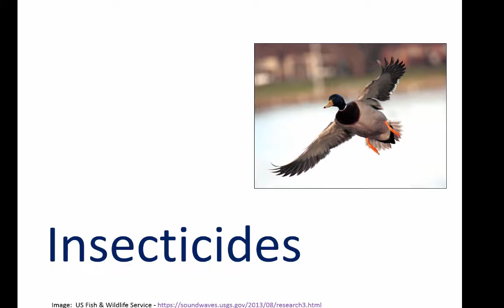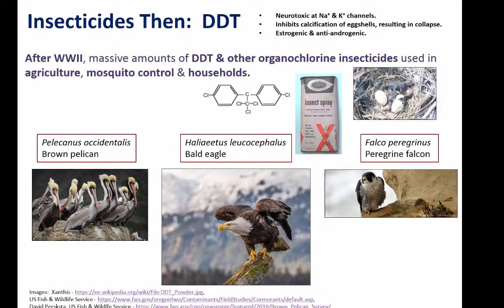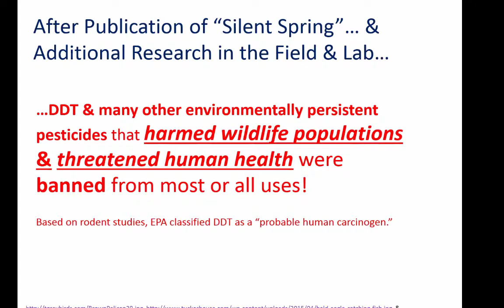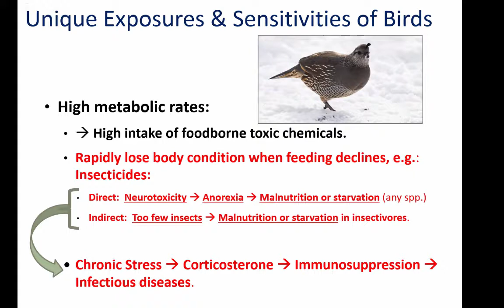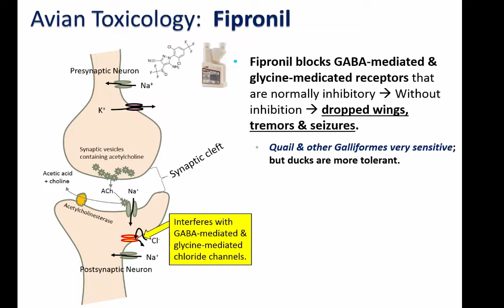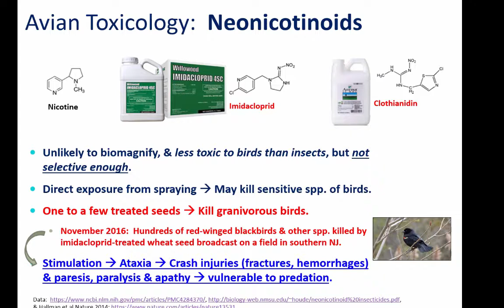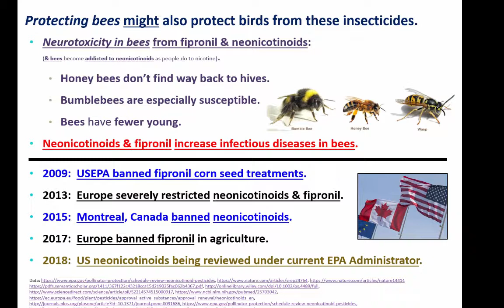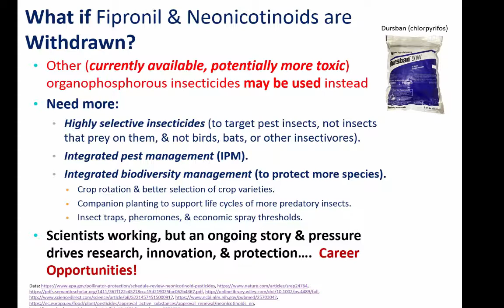Diagnosing and Avoiding Poisoning of Ecosystems, Animals, & People: Part 4, Insecticides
Part 4 of a presentation by Val Beasley, DVM, PhD, DABVT as part of the WikiVet Live 2018 teleconference co-organized by VetMedAcademy.org. This section focuses on "Concerns Regarding Insecticides."